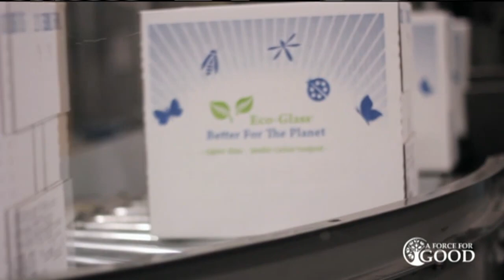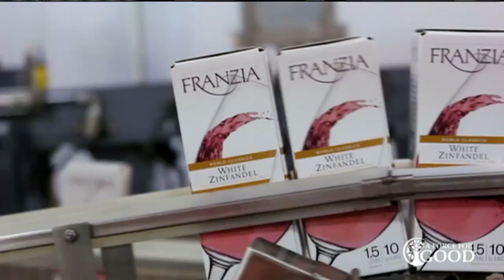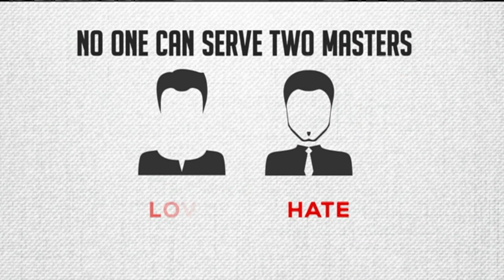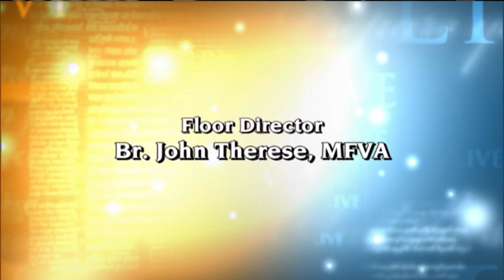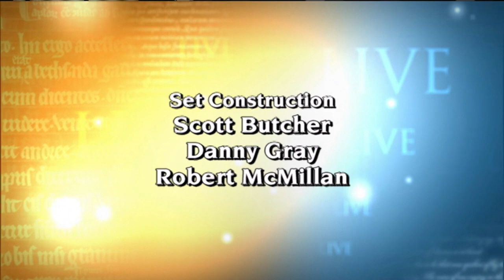EWTN Live - 2017-09-06 - Jay Richards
Jay Richards' new series, \"A Force for Good,\" looks at business and economics from a Catholic perspective. Hosted by Fr. Mitch Pacwa.